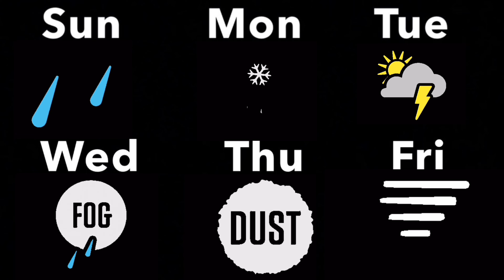1990 Playlist Daypart 21 (Narration)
The Man With the Panama Hat - David Benoit